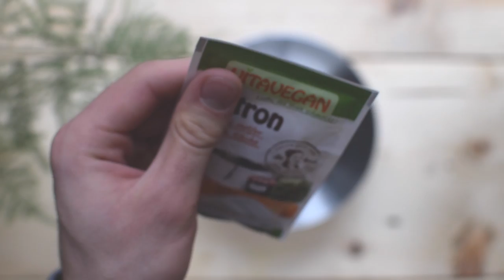DIY: Deo ohne Aluminium | VeganIndustries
Bisher haben alle aluminiumfreien Deos aus dem Drogeriemarkt bei mir versagt. Das erste was geholfen hat, war von Ponyhütchen – allerdings kostet das sehr viel, weshalb ich mir dachte: Ich kann mir mein Deo auch selber herstellen. Gesagt getan – mit folgendem Rezept bleibst du ganz frisch. Probier es unbedingt mal aus! :)

ZUTATEN
2 EL Kokosöl (geschmolzen)
2 EL Speisestärke
2 EL Natron
ca. 20 Tropfen Ätherisches Öl (optional)

MEINE KOCHBÜCHER
➝ Vegan for fit ›
➝ La Veganista ›
➝ Sophias vegane Welt ›

BÜCHER EMPFEHLUNGEN
➝ Die High Carb Diät ›
➝ Karnismus – Eine Einführung ›